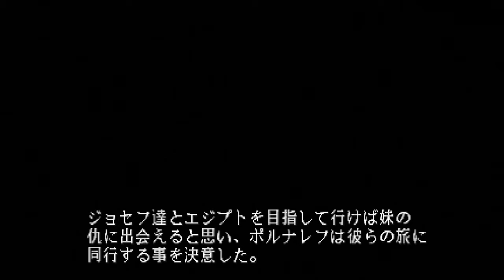PS『ジョジョ』第4話 騎士のおきて（アヴドゥル VS ポルナレフ）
スーパーストーリーモード4話。
クロスファイアハリケーンスペシャル！